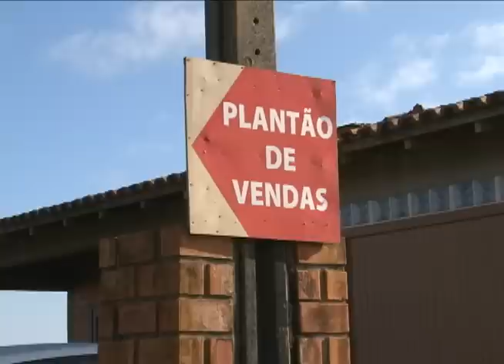Tubarão - Operação especial da polícia federal